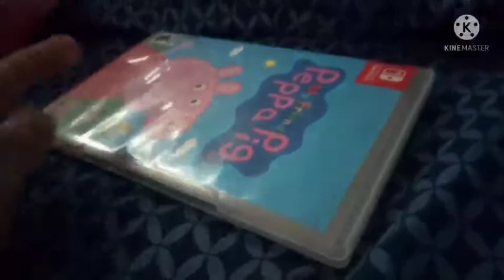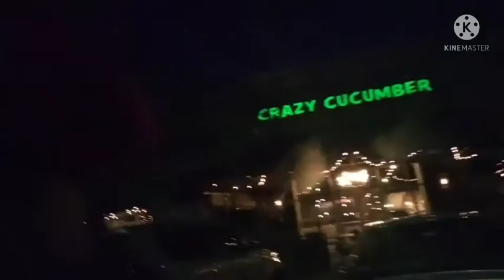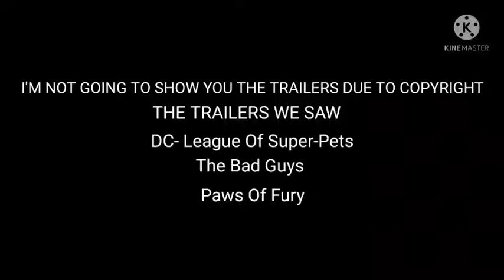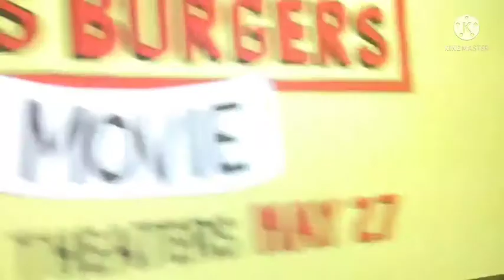Baby Mario & Mr.Hand Sees Sonic The Hedgehog 2/MEGA GROUNDED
when Mr hand them Baby Mario found out that Sonic the hedgehog 2 is now playing in theaters they both tell their own dads but they both said no so they both sneak out to epic Theaters to watch the film and then they later got kicked out after the film